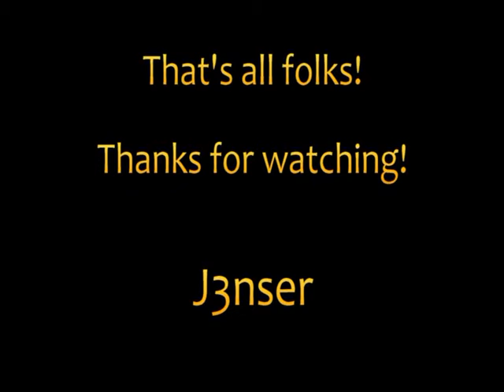God of War III Grapple and Finishing Moves on Enemies